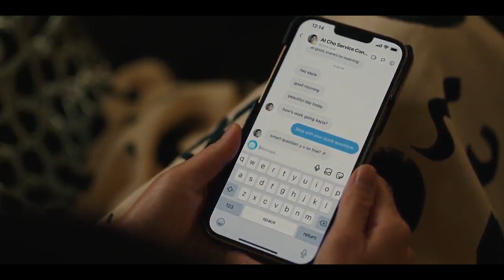Beef Web Series Explained Hindi | Episode -3 | Korean Show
ये मूवी भी अच्छी है |

About Our Channel :
जो लोग अंग्रेजी या अन्य भाषा नहीं समझते हैं वे हमारा वीडियो देख सकते हैं
मैं Movies, Tv Show, Web Series की हिंदी भाषा में Explained करता हु
यदि आप मूवी प्रेमी हैं तो यह आपके लिए सबसे अच्छा चैनल है हमारे वीडियो को देखें
 इस चैनल पर हम आपके लये अच्छी अच्छी मूवी को explained करते है ताकि आपको
पता चल सके कि मूवी कैसे है |